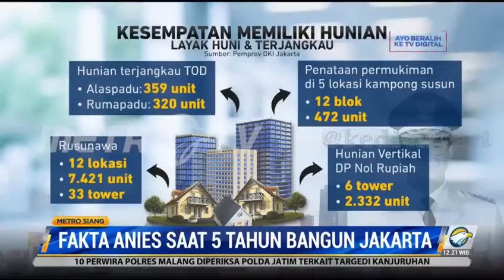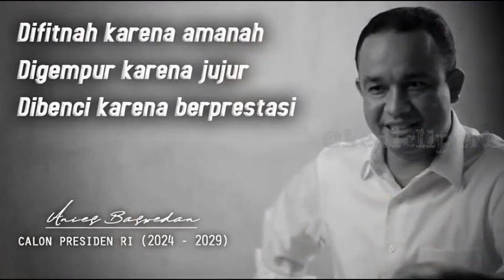Hebatnya Prestasi Gubernur